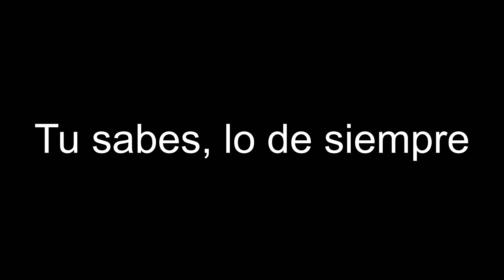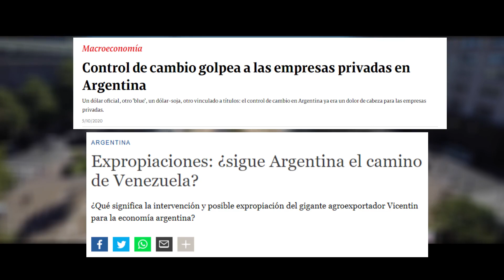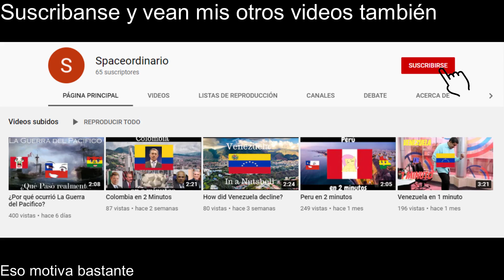¿Por qué Argentina esta mal?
Una explicación directa sobre que pasa con Argentina y lo que no te cuentan los medios tradicionales. Argentina la Calina que esta malita por comunismo. (No me esperaba que eso rimará, se me acaba de ocurrir).

Muchas gracias por todo el apoyo que el canal ha tenido recientemente, eso motiva a seguir haciendo videos.

En este video faltaron las Malvinas, pero estarán presentes en el siguiente video.

La canción de fondo fue gracias a "Tu Musica sin Copyright, Tango sin Copyright", muchas gracias.